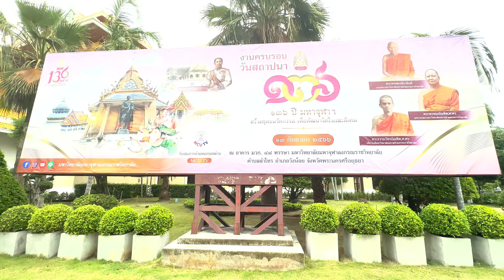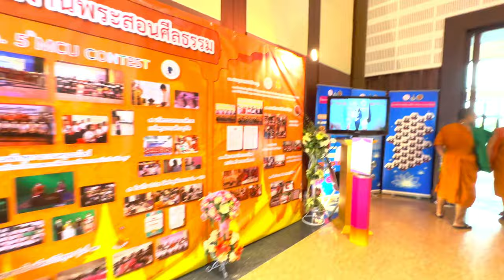MCU 136th Anniversary - တက္ကသိုလ်မဟာစူဠာလံင်ကန် ပေင်(၁၃၆)သၞာံ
တက္ကသိုလ်မဟာစူဠာလံင်ကန် ပေင်(၁၃၆)သၞာံ ဗီုဂကောံကွ:ဘာမန်တအ်ညးဂမၠိုင်ဗီုချဳဒရာၚ်ပါလုပ် ထ္ၜးအခိုက်ကၞာမန်